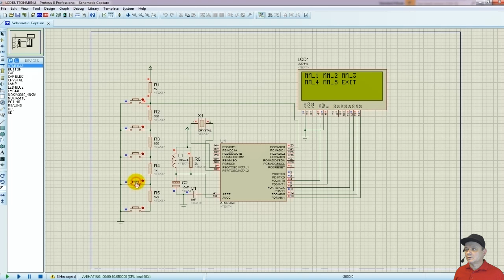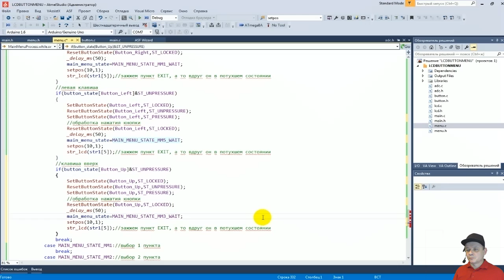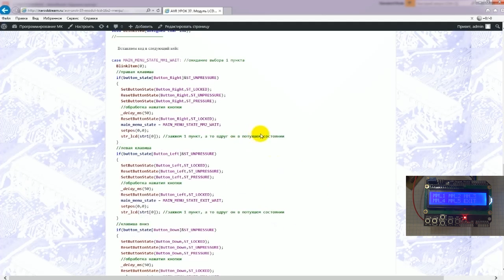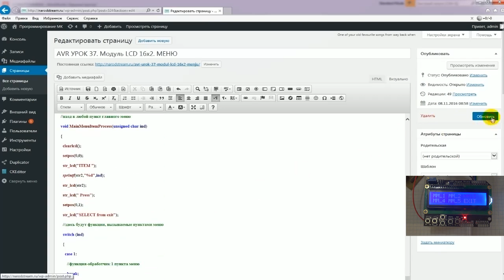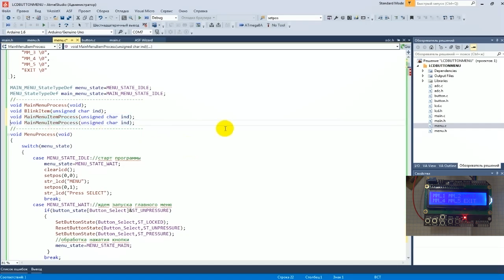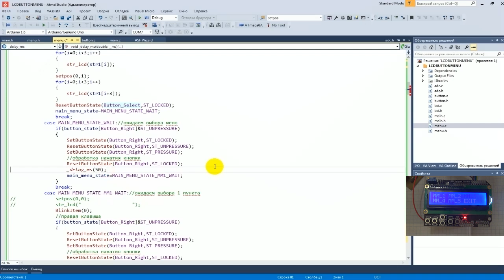Программирование МК AVR. УРОК 37. Модуль LCD 16x2. Меню. Часть 3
Программирование на СИ в среде Atmel Studio.
В данном занятии мы продолжим работать с модулем дисплея LCD 16x2 на микроконтроллере HD44780 с кнопками и попытаемся написать какую-нибудь навигацию.
Назовем это Меню.
В данной части урока мы напишем обработку остальных клавиш меню и напишем функцию-обработчик выбора пунктов меню.

Навигация по видео:
00:00 Введение
00:32 Попробуем написать код в обработчик для перемещения по пунктам меню влево
04:38 Напишем код для обработки клавиш "вниз" и "вверх"
10:40 Теперь обрабатываем клавишу "SELECT"
16:12 Напишем функцию-обработчик выбора пунктов меню

Webmoney
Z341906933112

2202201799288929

1) Сеть:TRC20
Адрес: TBBPFk5Widf1CYvF7Xk5ssKXeiPJHwtMgS
2) Сеть: BSC BNB Smart Chain (BEP20) (комиссия намного меньше)
Адрес: 0x2e38754DF1e54649Bf0D5CD6fD6D8c96a9f22f17
3) Сеть: Huobi ECO Chain (HECO) (комиссия еще меньше)
Адрес: 0x2e38754DF1e54649Bf0D5CD6fD6D8c96a9f22f17